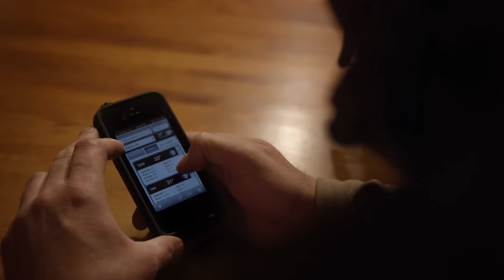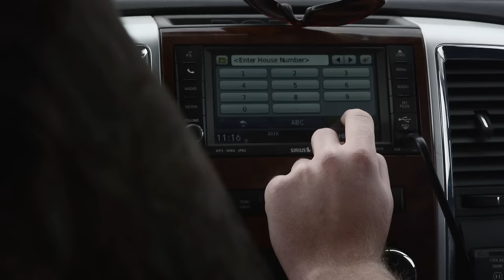Avian-X TV Season 1 Episode 6